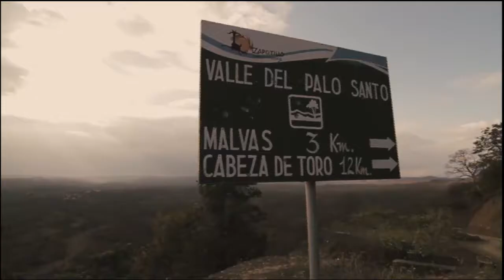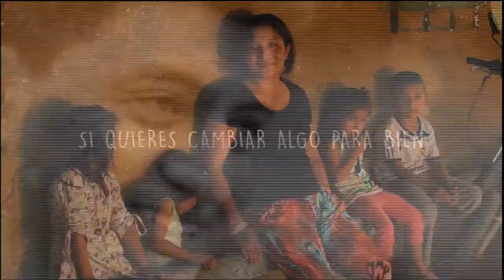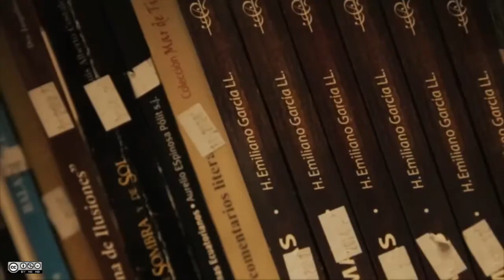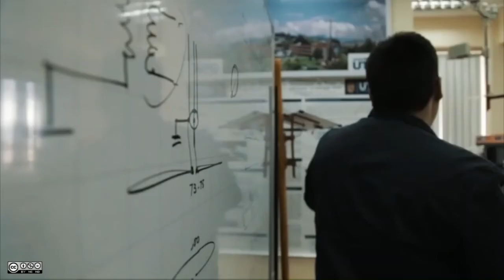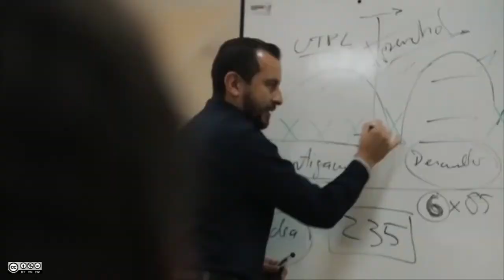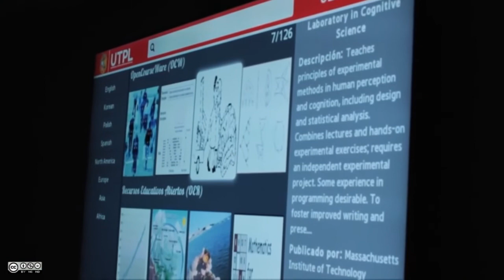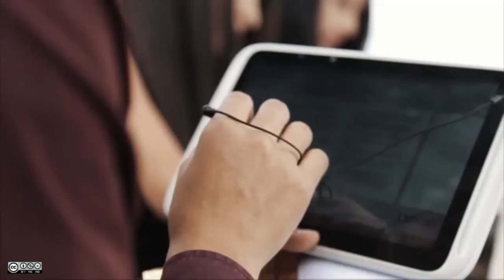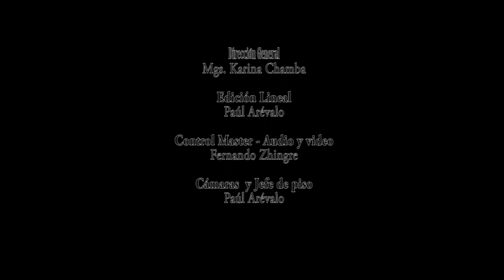Incorporaciòn del 29 de septiembre de 2017 tarde